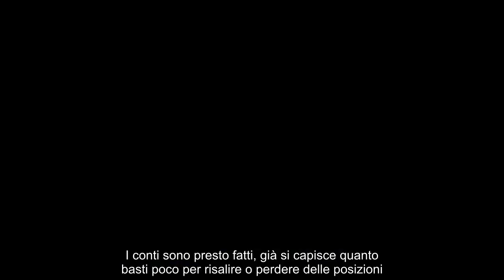Gasperini “Mi aspetto il miglior Stoccarda, squadra forte”